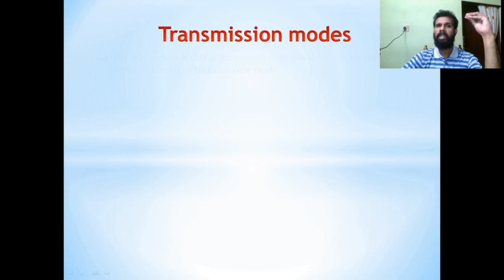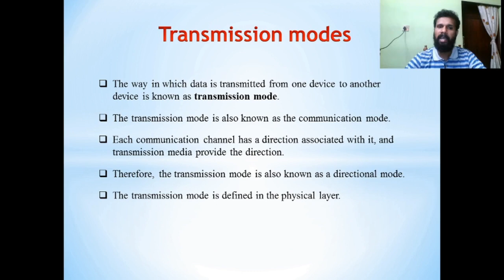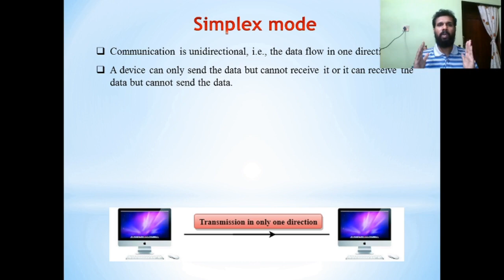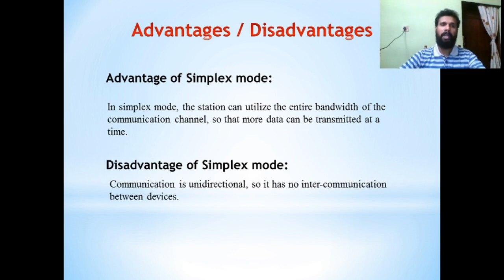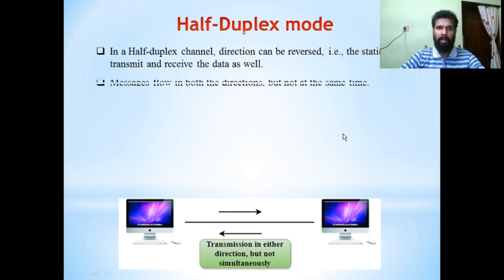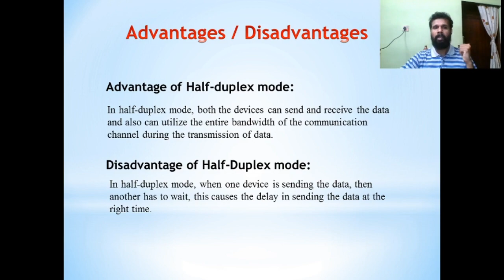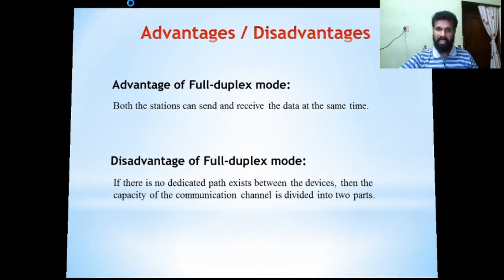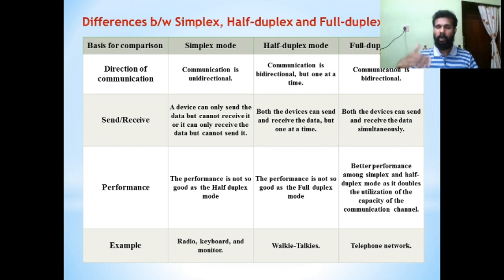Transmission Modes in Computer Networks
Modes of data transmission / Communication modes - Simplex mode, Half duplex mode and Full duplex mode